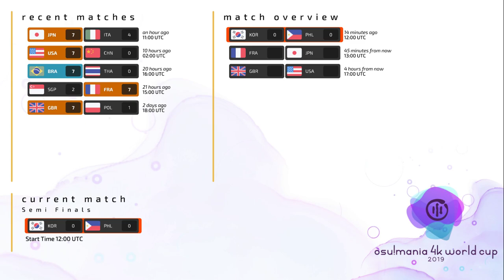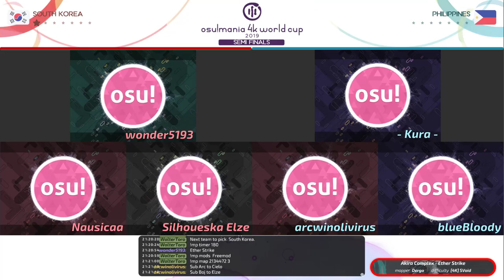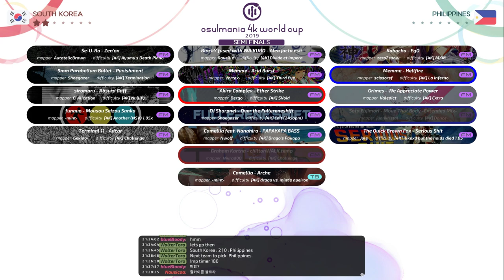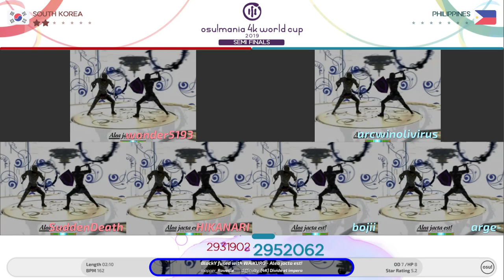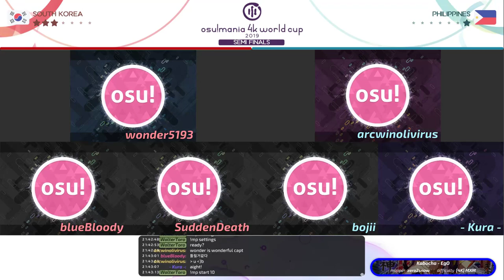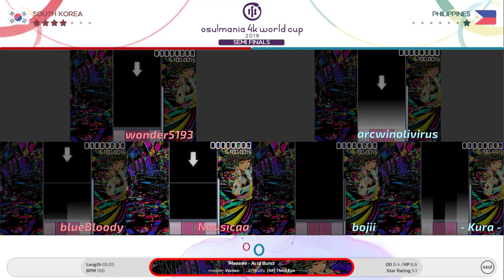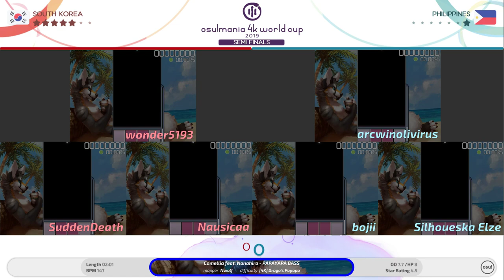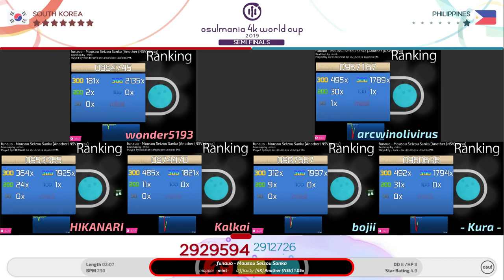[MWC 4K 2019] Semifinals - South Korea vs Philippines (Full Match VOD)